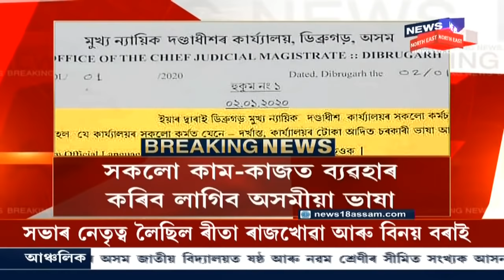খবৰ @News18 | প্ৰতিকূল বতৰৰ বাবে বাতিল কৰিলে Sri Lanka Cricket খেলুৱৈৰ অনুশীলন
3 January, 2020 : ৫ জানুৱাৰীত অনুষ্ঠিত হ’ব ভাৰত শ্ৰীলংকাৰ মাজত টি২০ মেচ। লগতে চাওক আন আন সংবাদ ।